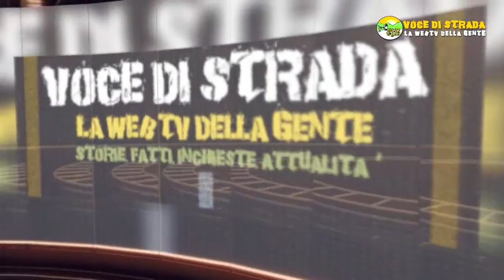Voce di Strada -Voce della Politica. Randagismo: dati allarmanti, prevenzione e canili